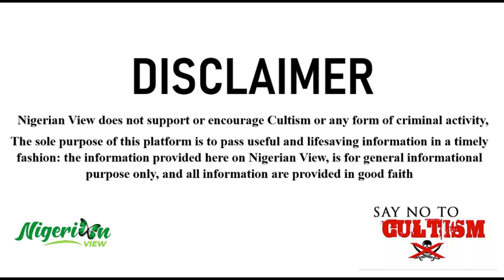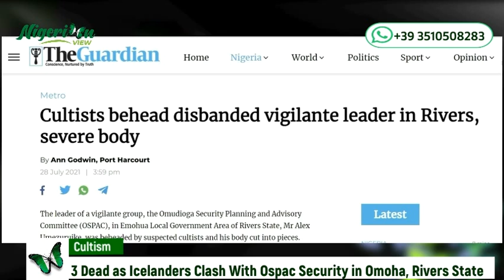3 Dead in Icelanders and Ospec Vigilante War